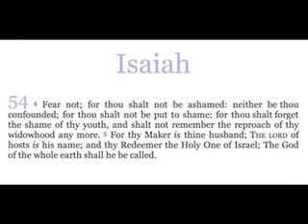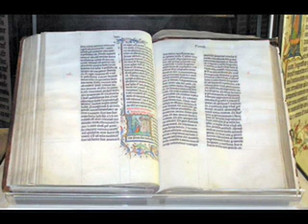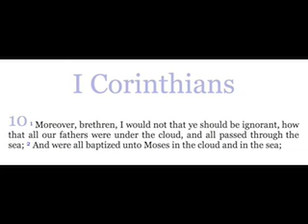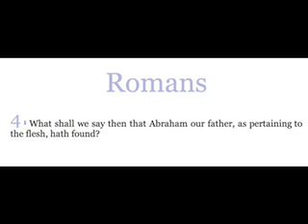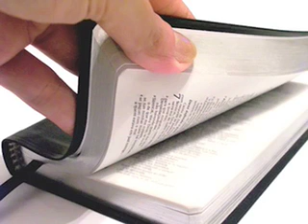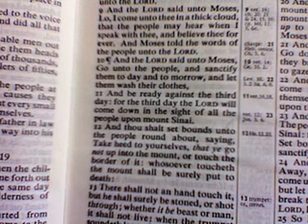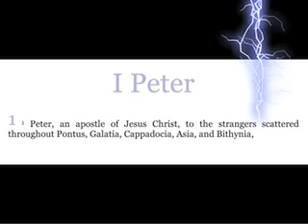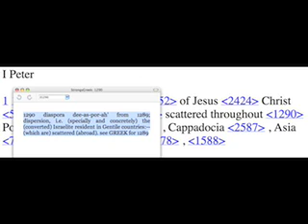a Bible Love Story - part 4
This is a summary of the central bible love story that most people overlook or are not even aware that it exists.